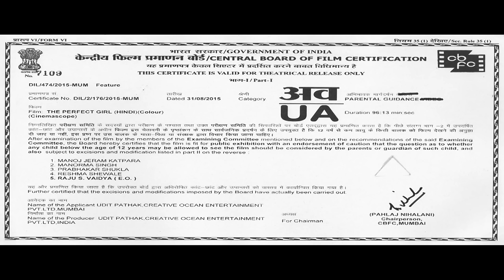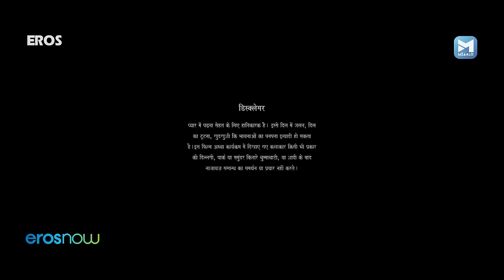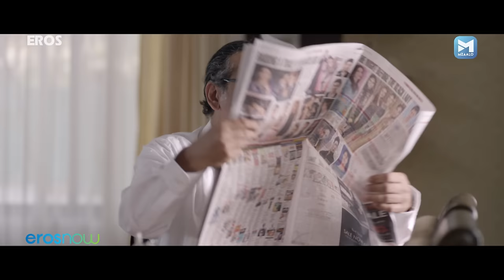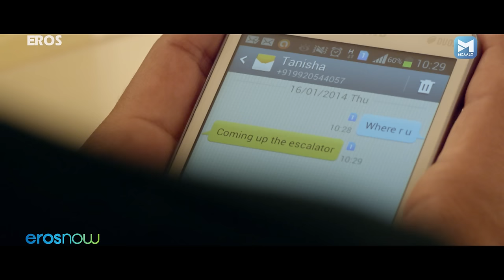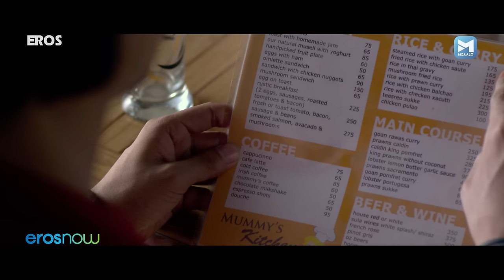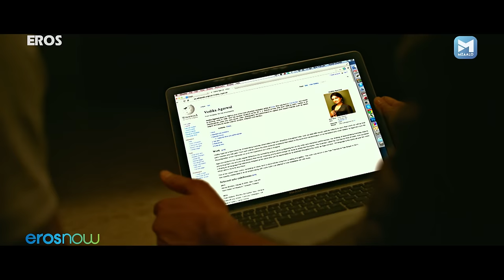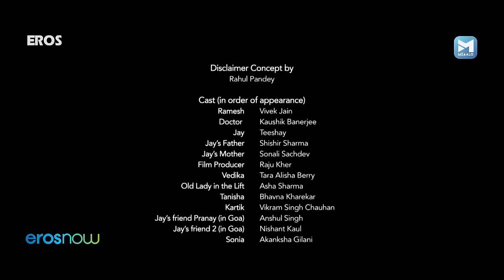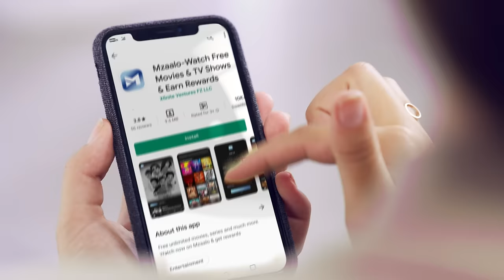The Perfect Girl (परफेक्ट गर्ल) | Bollywood Romantic Movie | Tara Alisha Berry,Teeshay Shah, Vikram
Jay and Vedika share a mutual attraction but circumstances force them to part ways. Years later, they meet again, but Jay does not remember her until it is too late.

Starring - Tara Alisha Berry, Teeshay Shah, Shishir Sharma, Raju Kher, sonali sachdev, Smita Hai
Directed by - Prakash Nambiar